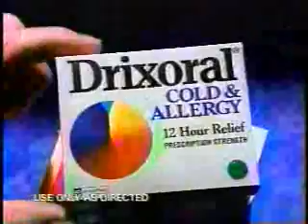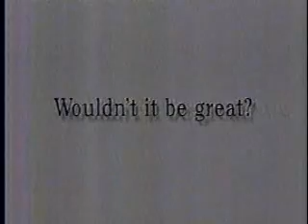KSTW commercials, February 1993 part 1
Aired during 'The Quick and the Dead.'

- The Quick and the Dead bumper
- The Outlaw Josey Wales promo
- Drixoral
- Colorel Blinds
- KSTW News Update (with Robin Sewell)
- DiGiorno Pasta (I had no idea they used to do pastas.)
- Collectors Art
- Diet Crystal Pepsi
- Eggland's Best
- Back to The Quick and the Dead
- Delta Force 2 promo
- GNC (Cybergenics Phase I, with Joe Piscopo)
- Pizza Hut
- Groundhog Day Screening Contest
- Celestial Seasonings Wild Berry Zinger
- Bloodsport promo
- QFC
- Western Optical
- Northwest Ford Dealers (Taurus)
- KSTW Super Ones promo
- Midas
- Safeway (Mikey's Birthday)
- Bonneville/Super Good Cents
- Junior Achievement PSA
- MatchMaker International
- Total Raisin Bran
- Gillette
- KFC (Chicken Fried Steak)
- Poulsbo RV
- Seattle Supersonics vs. Golden State Warriors promo/KSTW ID